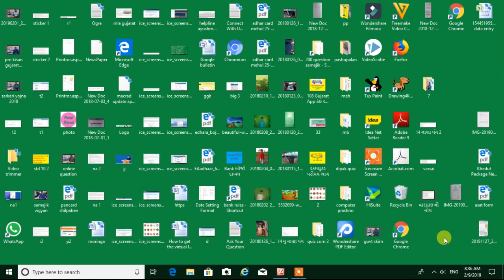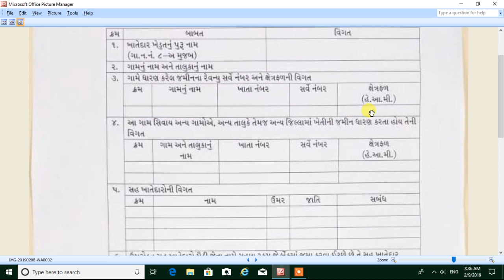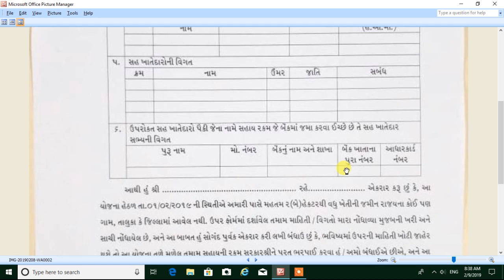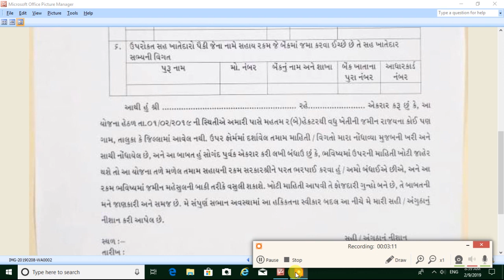પ્રધાનમંત્રી કિસાન સમ્માન નિધિ યોજના (Pm Kisan) ફોર્મ અને જરુરી કાગળો ની વિગત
આ વિડિયો મા પ્રધાનમંત્રી કિસાન સમ્માન નિધિ યોજના (Pm Kisan) જરુરી કાગળો ની એટલે કે કયા ડોક્યુમેન્ટ સામેલ કરવાના છે તેના વિશે ની માહિતી આપવામા આવેલ છે. જેથી ખેડૂતો ના ખાતા મા સરકાર 6000 રુપિયા વાર્ષિક જમા કરી શકે આ અરજી ગામડાઓ મા  પંચાયત કોમ્પ્યુટર ઓફિસ (વી.સી.ઇ) દ્વારા   થશે.

1. 8 -અ નો ઉતારો
2. બેંક નો ખાતા નંબર સાથે IFSC CODE સાથે ની પાસબુક ની ઝેરોક્ષ
3.મોબાઇલ નંબર
4. આધારકાર્ડ ની ઝેરોક્ષ
5. પાસપોર્ટ સાઇઝ ફોટો
6. ચૂંટણીકાર્ડ ઝેરોક્ષ